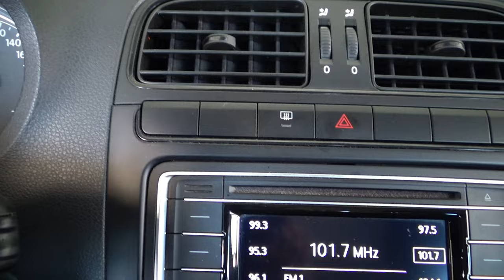Volkswagen / Vento / 2020 - 11944